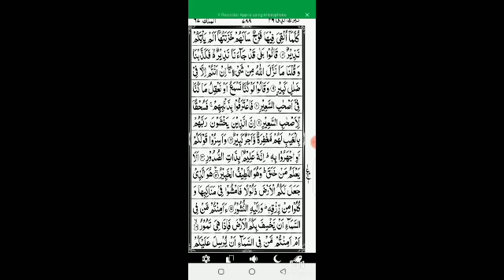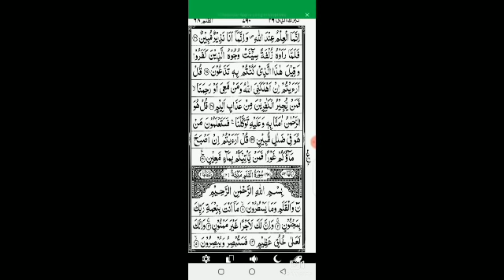PakTv2 surah tul mulak ki khobsorat tilawat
surah tul mulak ki khobsorat tilawat
Sorah tul Mulk ki tilawat
sorah.a.Mulk ki khobsorat tilawat